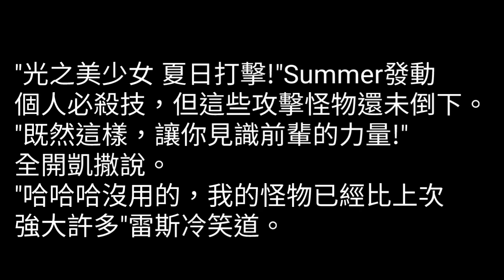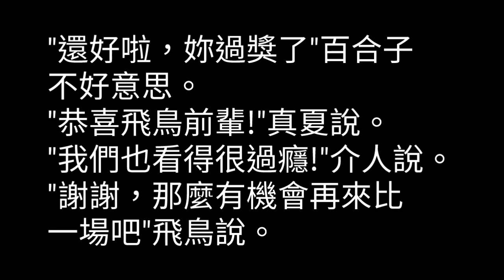自創同人故事 光之美少女與機界戰隊第四集 飛鳥與百合子的網球賽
自創同人故事 熱情閃耀光之美少女與機界戰隊第四集
飛鳥與百合子的網球友誼賽